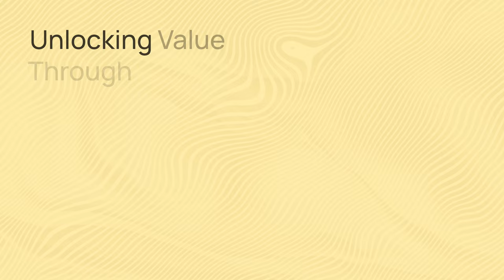Schulich's Tech MBA - Tech Talks: Instructor Jamey Gordon